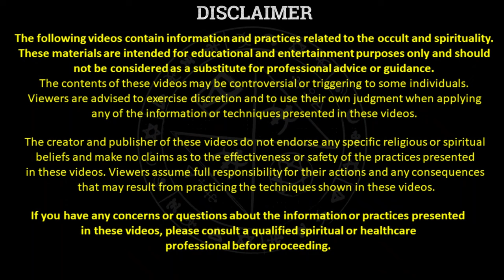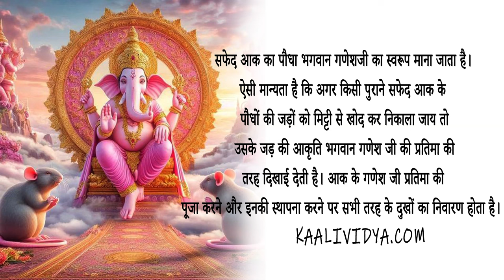श्वेत आक सर्व मनोकामना पूर्ति गोपनीय विधि सर्व विघ्नहर्ता गणपति प्राण प्रतिष्ठा विधि